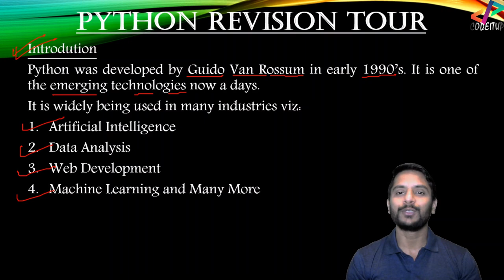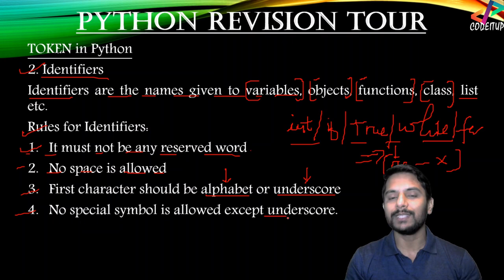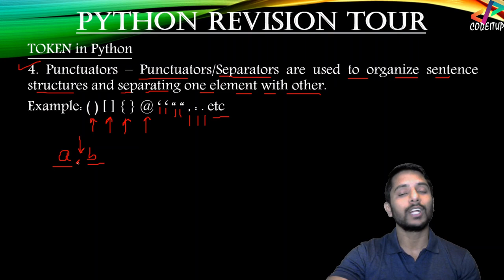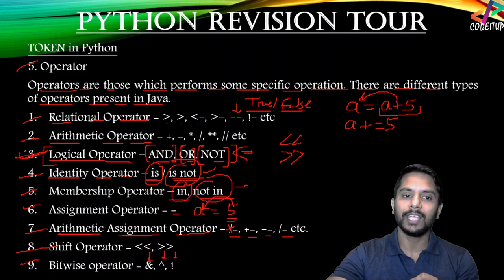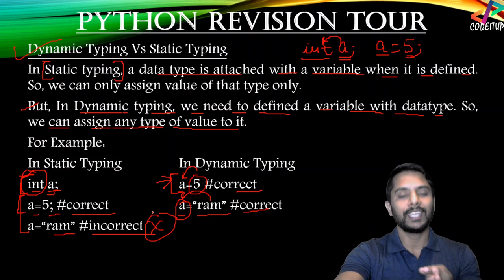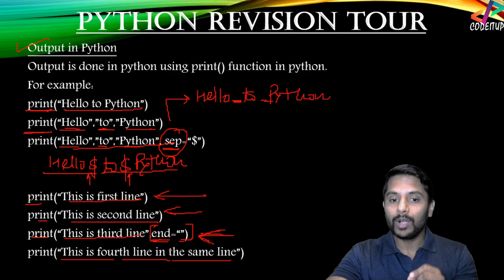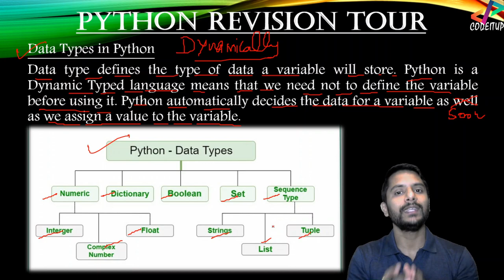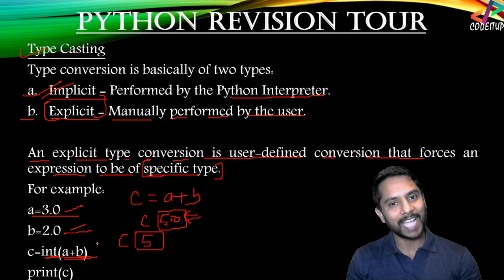Python Class 12 - Chapter 1 (Part 1) | Tokens|Keywords|Datatype|Variables|Type Casting - In Hindi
Python Class 12 - Chapter 1 (Part 1) | Tokens|Keywords|Datatype|Variables|Type Casting - In Hindi - Tutorial#01

In this video I have explained all the concepts as a revision for CBSE Class XII Python Chapter 1 (Sumita Arora). This video contains a short revision of topics viz. Tokens|Keywords|Identifiers|Datatype|Variables|Type Casting. This is a very good way to revise all these topics in short span of time. Basically this is CBSE 12th standard Python Chapter -1 in which revision tour of CBSE class 11 has been done. This is also good for exam point of view when you want to cover all the topics which minimum span of time.

Link to Previous Video: This is the first video of CBSE CLASS XII PYTHON COURSE.

Tags Used:

Tokens
class 12 computer science with python cbse sumita arora
cs chapter 1 python revision tour
python revision tour class 12
class 12 computer science
python revision tour chapter 1
class 12 python in hindi
class 12 python notes
class 12 computer
class 12 python cbse
sumita arora class 12 python
class 12 python chapter 1
chapter 1 class 12 python
sumita arora
sumita arora class 12 python tutorial